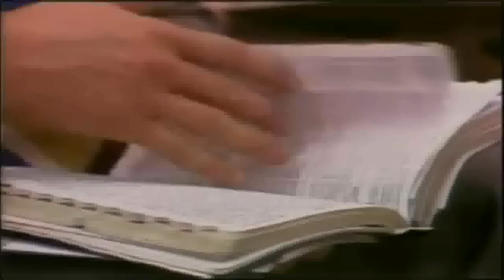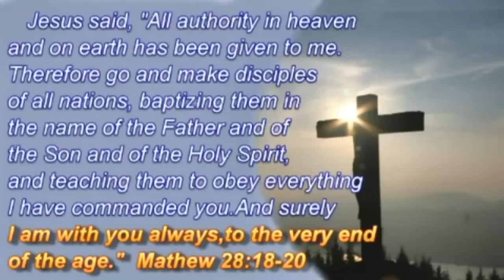Jesus - Dr.Billy Graham